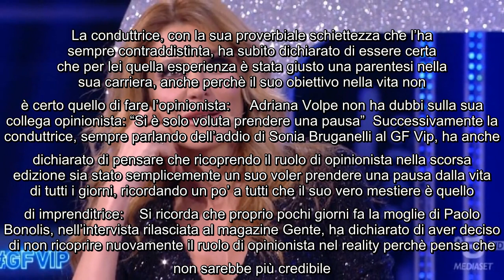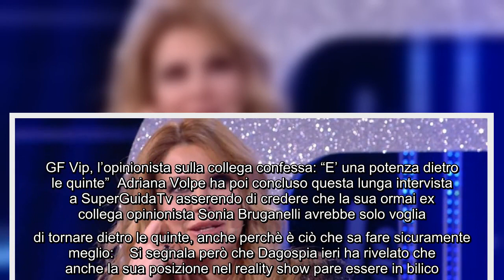Sonia Bruganelli e il suo addio al Grande Fratello Vip: l'opinione della sua collega Oggi Adriana Vo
Sonia Bruganelli e il suo addio al Grande Fratello Vip: l'opinione della sua collega Oggi Adriana Volpe ha rilasciato una lunga intervista al portale web